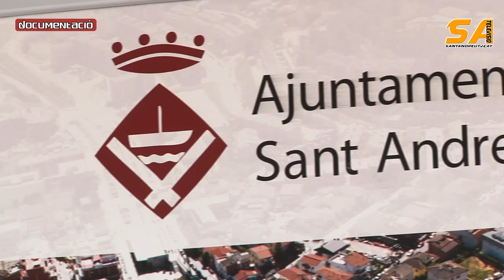100216 xifres ocupació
Televisión Local de Sant Andreu de la Barca y Baix Llobregat Nord